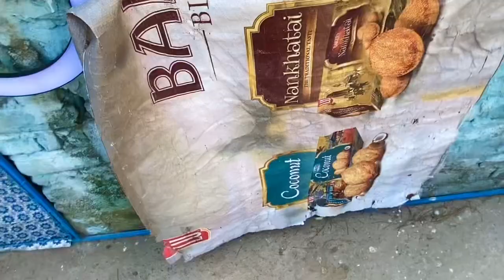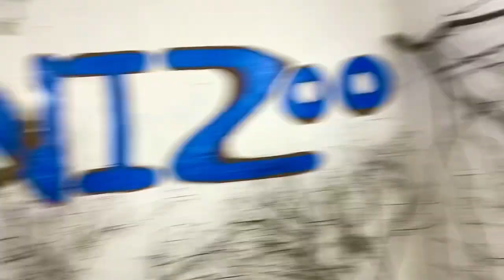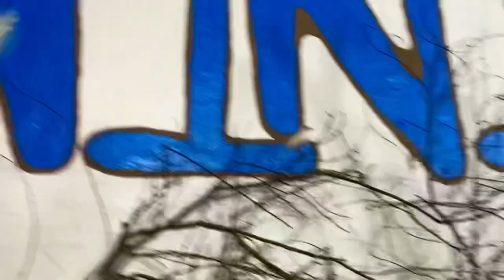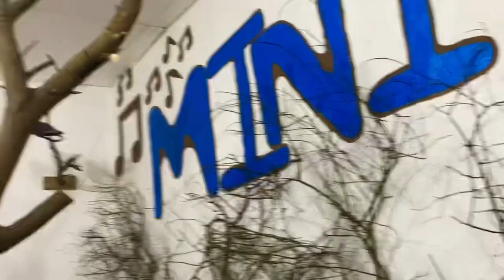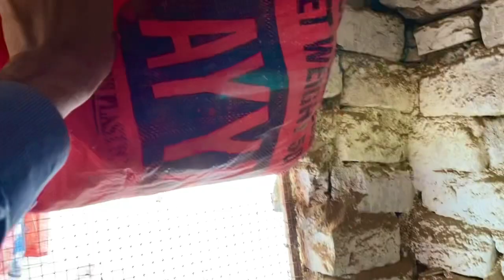How to do Candling Of Chicken's Eggs || Hen Egg Candling || My Broody Aseel Hen || Birds Aviary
How to do Candling Of Chicken's Eggs || Hen Egg Candling || My Broody Aseel Hen

Asslamualaikum friends !